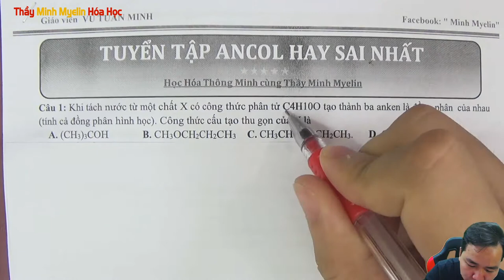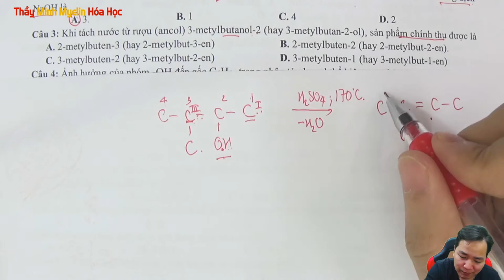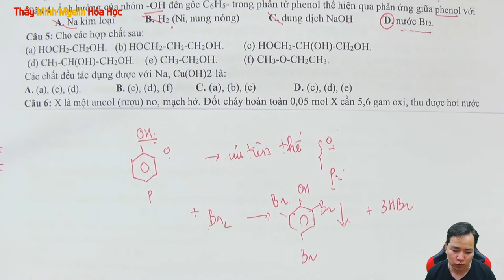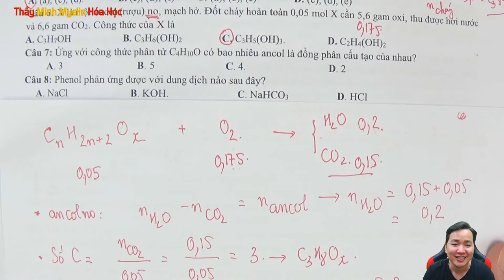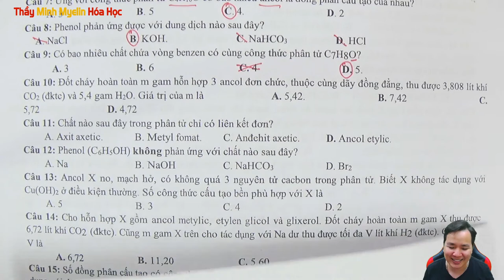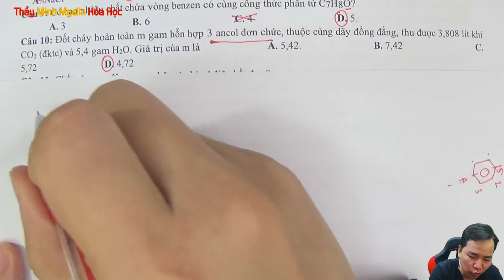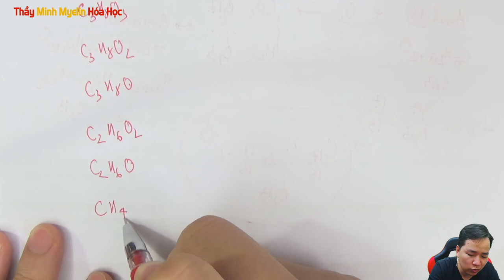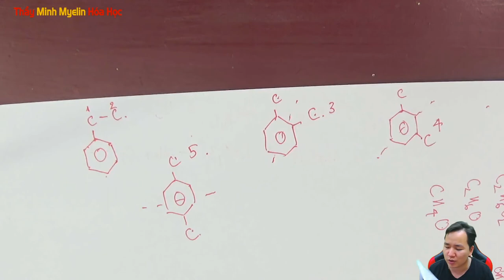[ HÓA 11] Tuyển tập 15 câu ANCOL-PHENOL dễ sai nhất